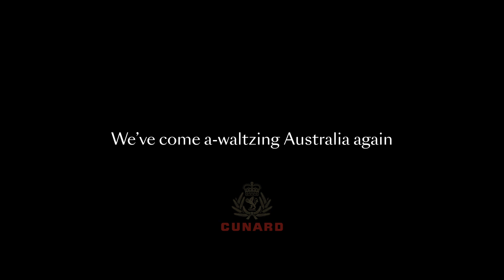Delta Goodrem sings for Australia in Cunard’s new television campaign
Cunard has launched a new Australian television campaign featuring Aussie songbird Delta Goodrem which welcomes the quintessentially British line back to local shores.